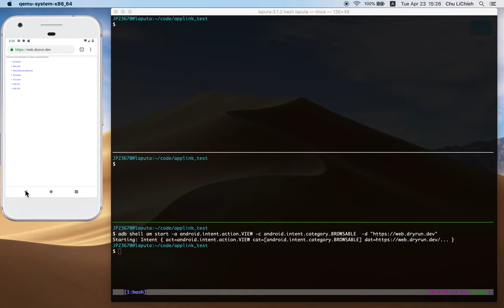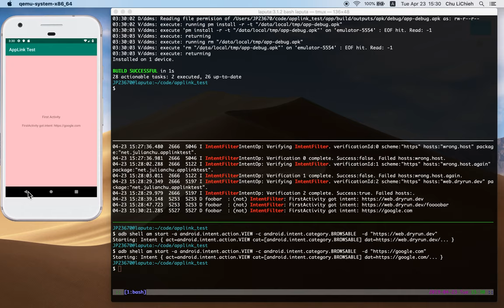Android applink won't verify again